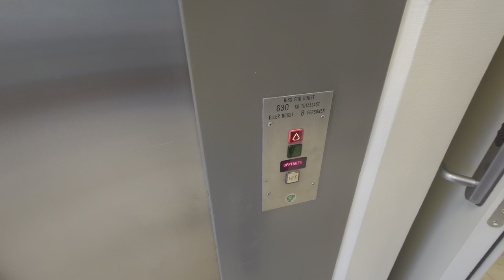EPIC!! BPA Traction Elevator @ Kulturhuset Glada Hudik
ELEVATOR INFORMATION!

Manufacturer/Tillverkare: BPA Hiss AB
Model/Modell:
Installation year/Byggår:
Serial Number/Tillverkningsnummer: 30220A
Floors/Antal våningar: 4 = (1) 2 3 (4)

Location/Adress: Kulturhuset Glada Hudik | Storgatan 37, 824 30 Hudiksvall
Camera/Kamera: Sony XPERIA 1 IV